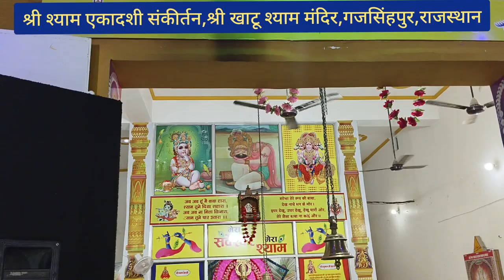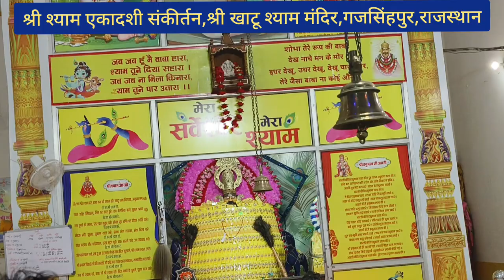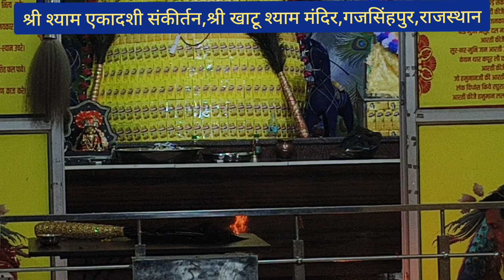Khatu Shyam Ekadashi Sankirtan. Khusboo Mohata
श्री श्याम एकादशी संकीर्तन। खुशबू मोहता की सुरीली आवाज का जादू। खाटू श्याम मंदिर।

खाटू दरबार में चवन्नी का महत्व।संजय मित्तल की अनूठी बात। कैसे अर्जी लगाएं श्याम के आगे?बनेगा हर काम।
Live खाटू श्याम विशाल संकीर्तन गजसिंहपुर्। लाडले बाबा श्याम के। श्री श्याम महोत्सव। संजय मित्तल।

लाडले_बाबा श्याम_के। श्री श्याम महोत्सव।

Tweeter- @Rajkumargirdha4